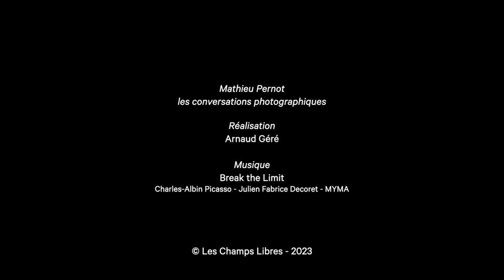Mathieu Pernot, les conversations photographiques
Qu'il parte sur les traces de son grand-père lors d'un voyage au Moyen-Orient ou qu'il parcourt les collections du musée de Bretagne, Mathieu Pernot prend plaisir à faire entrer les photographies en conversation.
A l'occasion de l'exposition "La vie en photographie" au Musée de Bretagne, focus avec le photographe Mathieu Pernot sur 3 projets qui témoignent des dialogues qu'il aime instaurer entre ses images et celles des autres.

Réalisation : Arnaud Géré
© Les Champs Libres - 2023